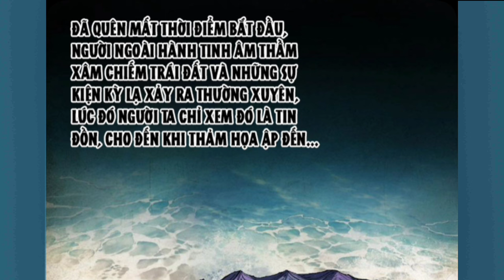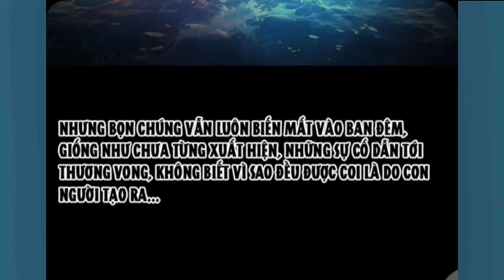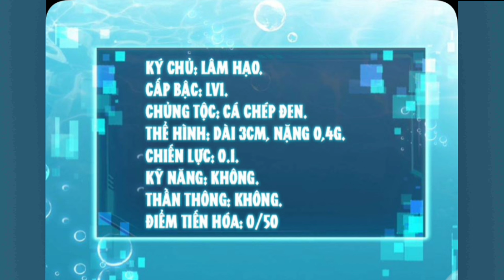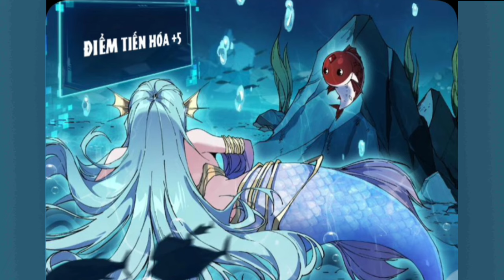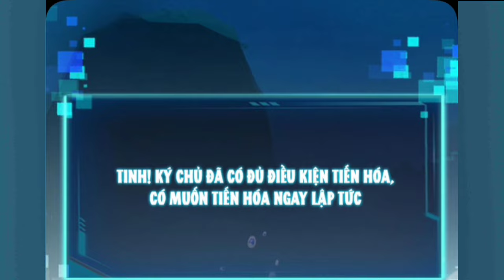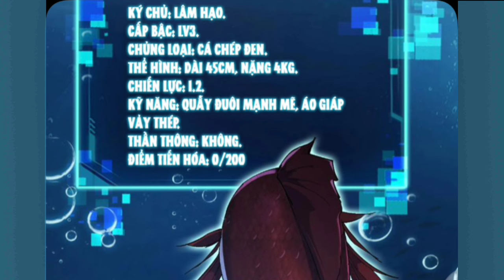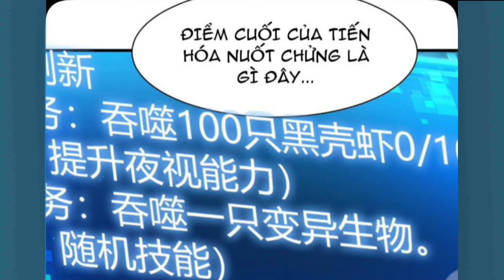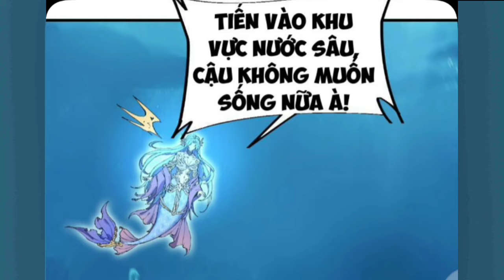Tập 1:Linh Khí Khôi Phục Từ Cá Chép Tiến Hóa Thành Thần Long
Anh em nào donet::
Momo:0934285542